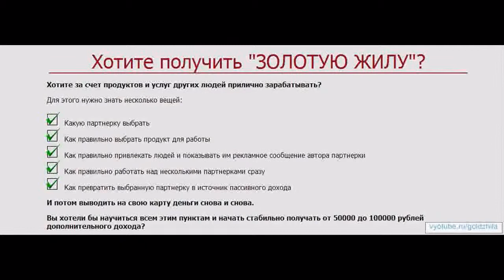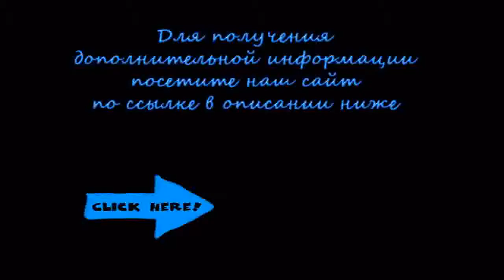Обучающий курс Золотая Жила + Реальный заработок в интернете